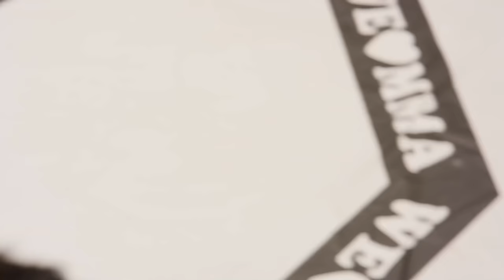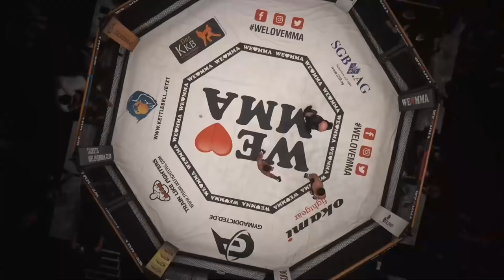FULL FIGHT: Yunus Emre Genciz vs Mahdi Sadeqi BEI WLMMA54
▬ Termine & Tickets ▬▬